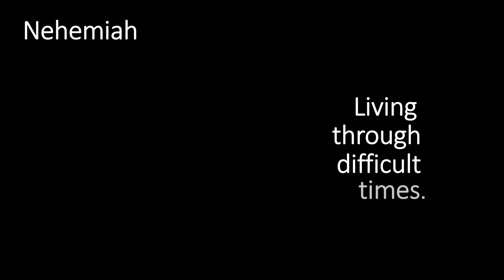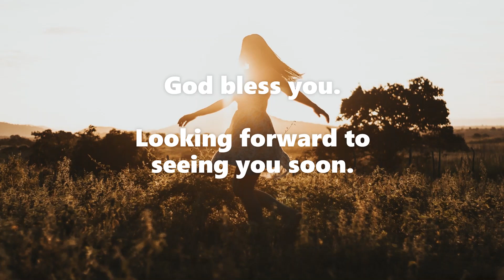Knightswood Baptist Church 04.10.20